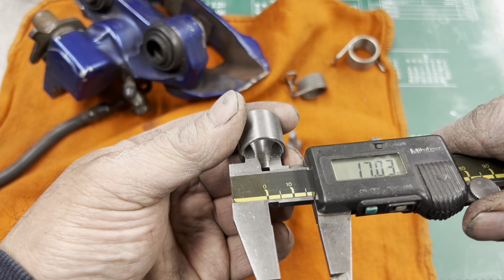パーキングブレーキレバー・スプリング変更・・・アルトワークス（CR22S）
SUZUKI ALTO WORKS（CR22S・平成5年）

仲間から。アルトワークスあるある。
CR22SとHA21Sのパーキングブレーキレバースプリングのレバー比が悪く、パーキングブレーキの戻りが悪いく引きずる。
HA22S用はレバー比が変更されている。ただスプリング径が大きくなっているので流用しようとするとスプリングのガタが大きく外れる可能性がある。
カラーを製作し、下向きなので落下しないようにプレス圧入して取り付け。